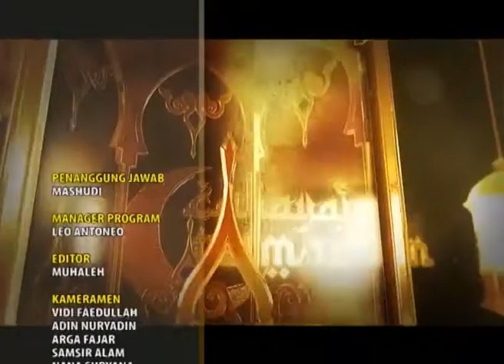Ust. Fajar Suryono - Membangun Spirit Berjamaah